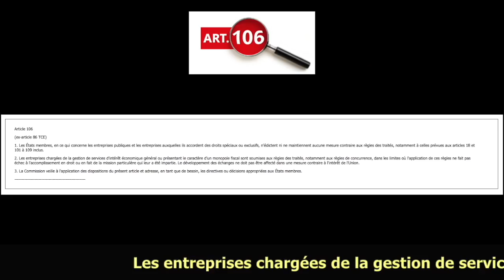Le TFUE ou la privatisation de la SNCF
Pourquoi, alors que ni le peuple Français ni le parlement ne souhaite une privatisation progressive de la SNCF, le gouvernement est-il néanmoins obligé de passer cette réforme?